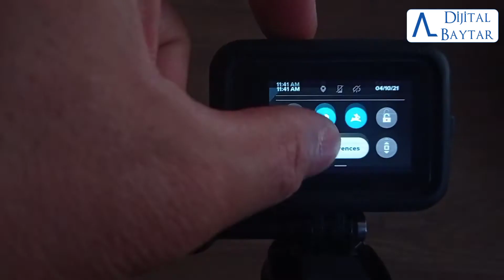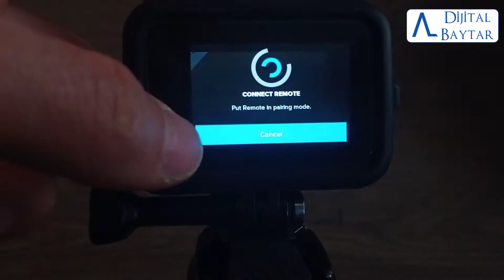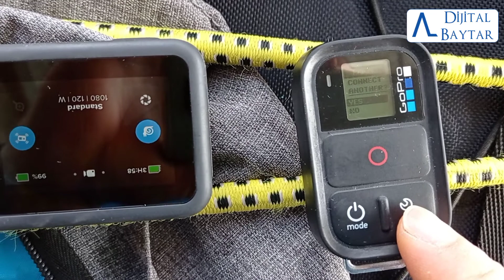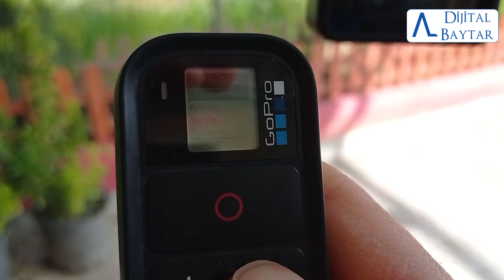gopro remote tanımlama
gopronuz var veya bir kaç gopro hero kameranız var. modelleri farklı bile olsa bu kumandayla hepsini aynı anda kayıt  işlemi için kullanabilirsiniz. tanımlaması ilk seferde biraz karışık sonrasında tekrar uğraşmaya gerek yok.